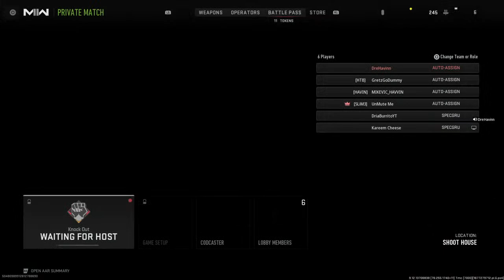LOTION ON MY ____